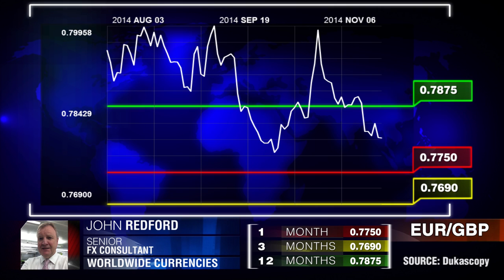EUR/GBP se maintient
Les prévisions concernant l'EUR/GBP. John Redford, Worldwide Currencies.